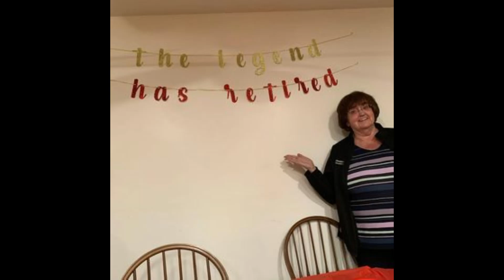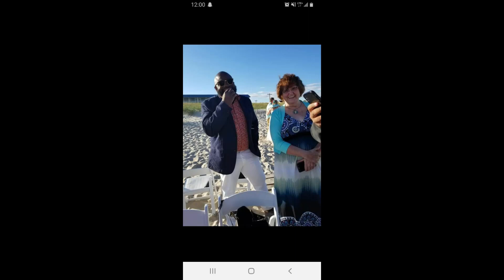MOM 70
This is NOT a KG original slideshow. But it does the job. That's what she said. Happy Birthday Mom, we love you!